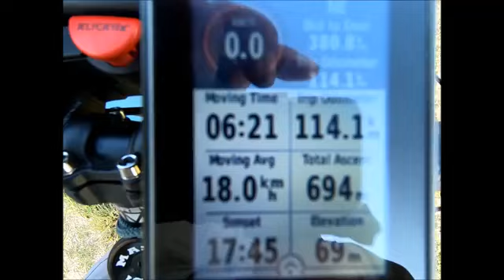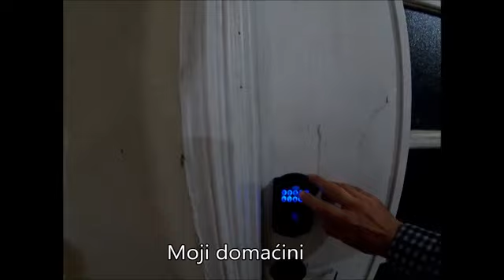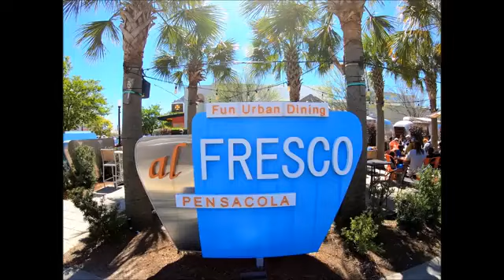Nomad Bike Florida II deo Facebook HD